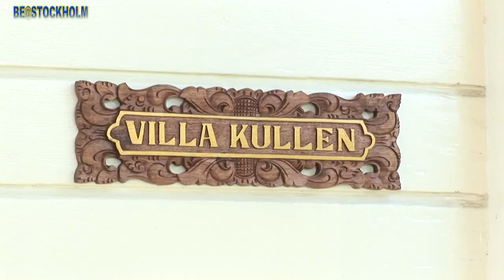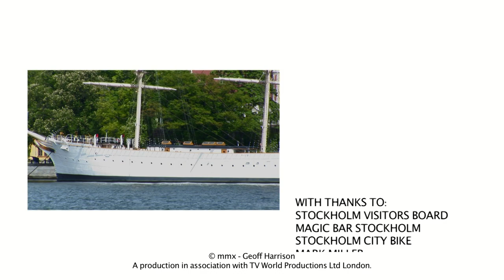BE@Stockholm Trailer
Be@Travel - The Travel Series